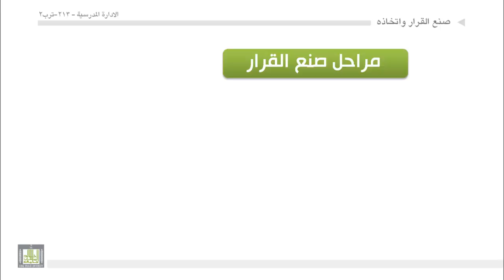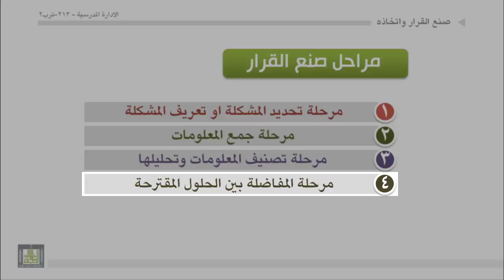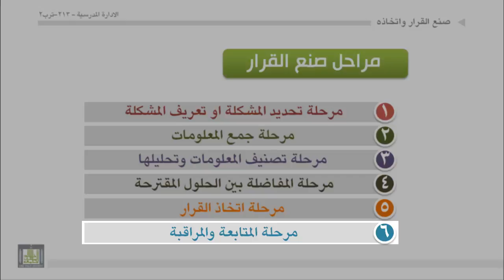الوحدة 11 : مراحل صنع القرار